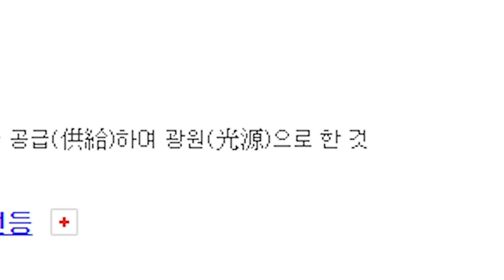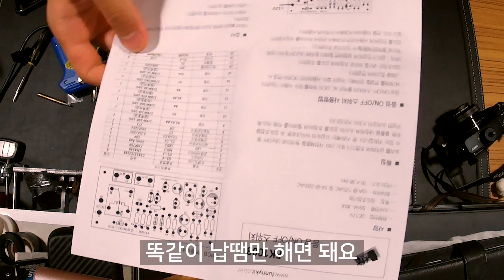박수 한 번에 집안을 대환장 파티로 만들어주는 기계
박수 한 번에 집안을 대환장 파티로 만들어주는 기계를
집 안 전등이 이왕 고장난 김에 재밌게 만들었습니다.

인스타그램!! @lianesjh

▶모두가 원하는진 모르겠는데,
    아무도 안해서 내가 해봤어♡

카카오 (플러스친구 카톡)